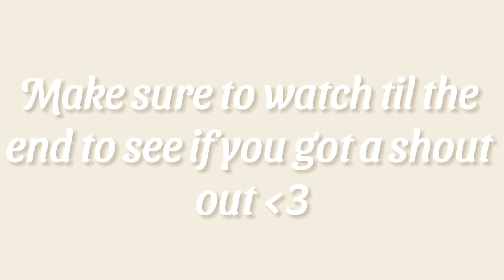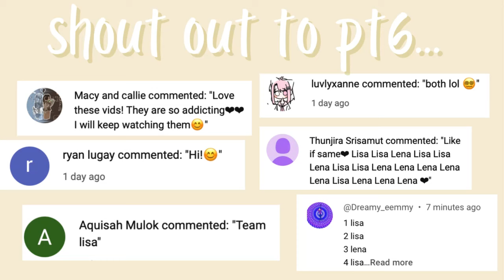Lisa or lena || school supplies edition pt 3!! 🌸 Cute, kawaii, aesthetic school supplies!